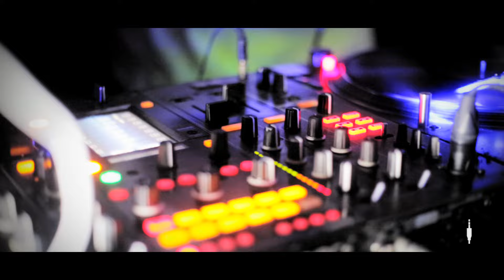Spindle feat. J - Live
Spindle had a catch up with J-Live was out here for BTTC 2016, thank you to DJ Kenzhero for helping us with the interview.